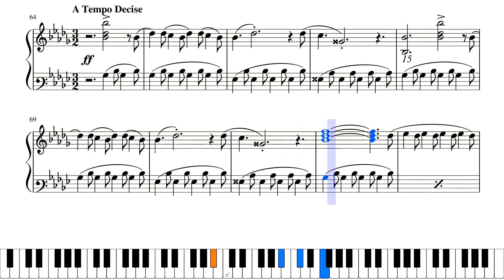Imagine Dragons - Believer - Piano